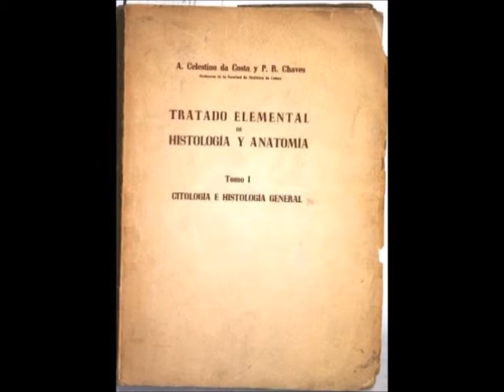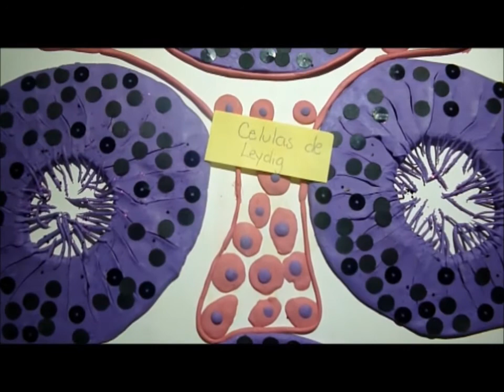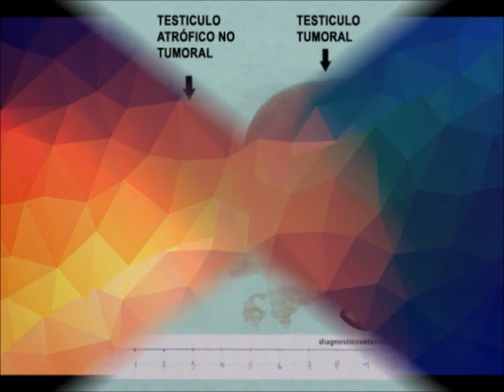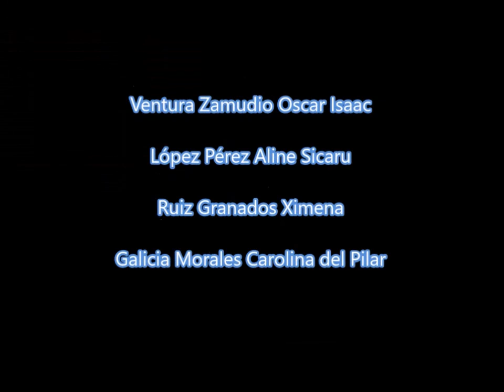Células de Leydig.